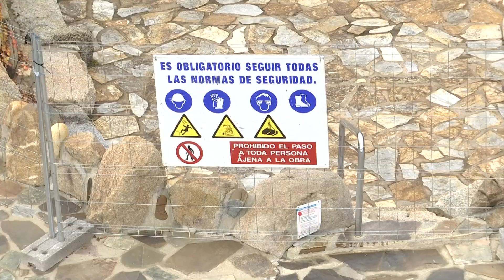Jácome incumpre unha nova promesa, as termas seguen pechadas